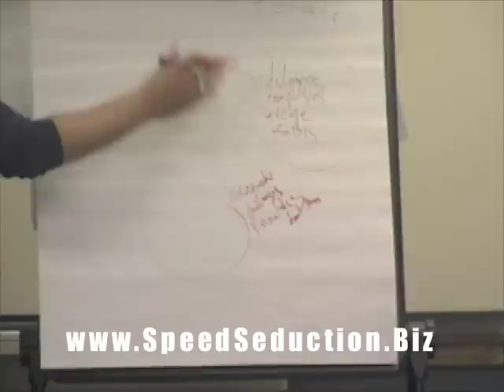How to Seduce Women: Set up Challenges to Make Her Prove Herself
Ross Jeffries teaches how to challenge a woman so that you are no longer jumping through hoops, and instead have her trying to meet your expectations. Setting up challenges or quizes is the easiest way to change the game and make her feel the need to prove herself to you.

Get in touch:
Like Speed Seduction on Facebook: